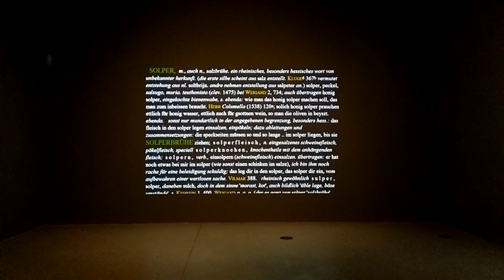A Room -- Grimmwelt